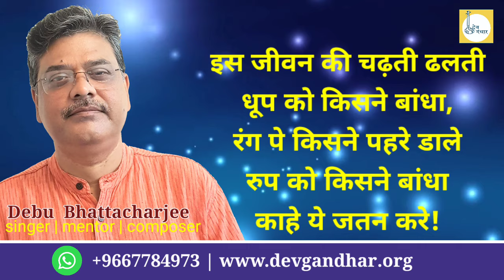मन रे तू काहे ना धीर धरे | Manre tu kahe na dhir dhare | Debu Bhattacharjee#devotional#filmbhajan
Pls send your contributions to:
Debabrata Bhattacharjee
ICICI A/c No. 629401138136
IFSC Code : ICIC0006294
dbhattacharjee@icici

Original:
Lyrics : Sahir Ludhiyanavi
Singer:Md.Rafi
Film: Chitralekha
Singer: Debu Bhattacharjee.
Tabla : Dipankar Biswas
Guitar and Bass : Aniruddha Chakraborty.
Music arrangement, recording and mixing: Debu Bhattacharjee.

For Hindustani Classical Music classes,Music composition, Recording and musical Programmes Contact - Debu Bhattacharjee.
E - 863,3rd Floor,
Chittaranjan Park,
New Delhi - 110019